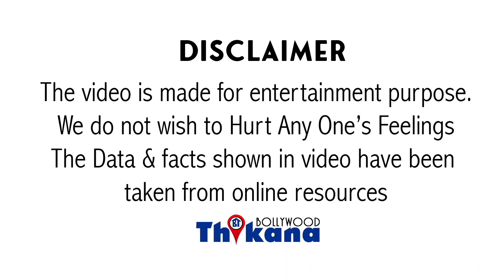कैसे Mithun के Attitude ने चमकाई Govinda की ज़िन्दगी और एक ही रात मे भिखारी से बना दिया राजा चीची को?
कैसे MithunChakraborty के Attitude ने चमकाई Govinda की ज़िन्दगी और एक ही रात मे भिखारी से बना दिया राजा चीची को